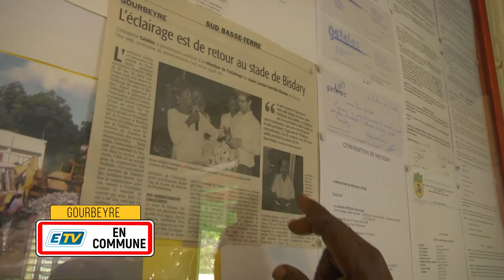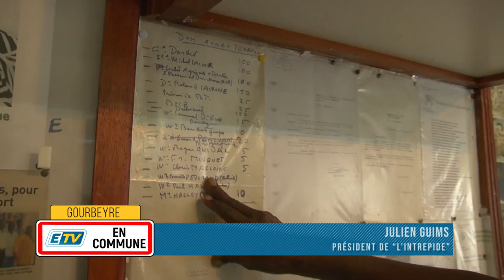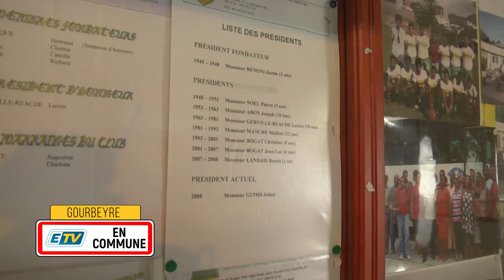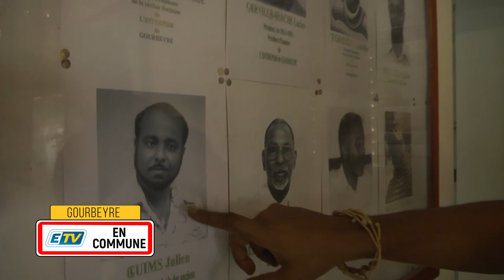ETV EN COMMUNE - INTREPIDE Part.2